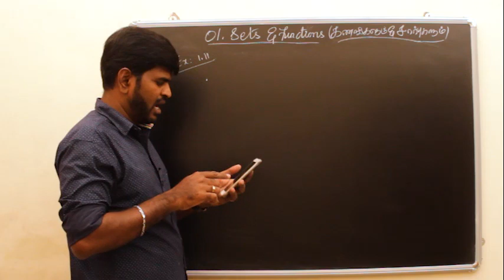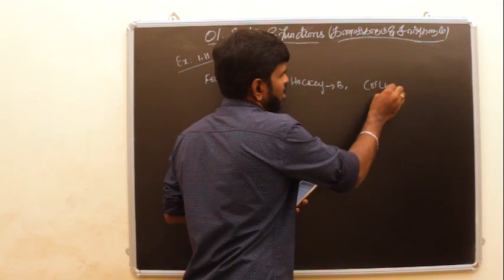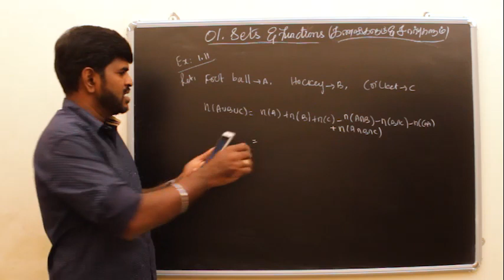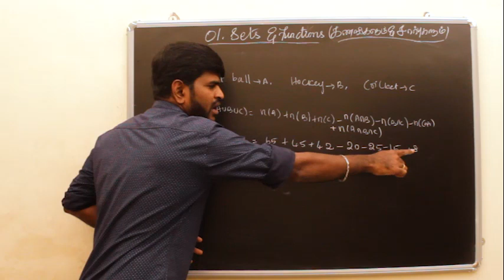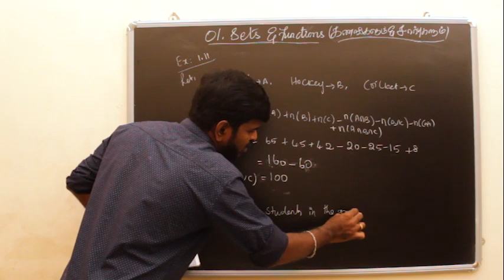10TH MATHS TAMIL SETS கணங்கள் -EX 1.11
LEARN TAMILNADU 10TH MATHS IN JUST 20 HOURS